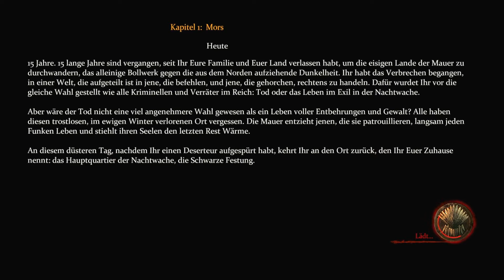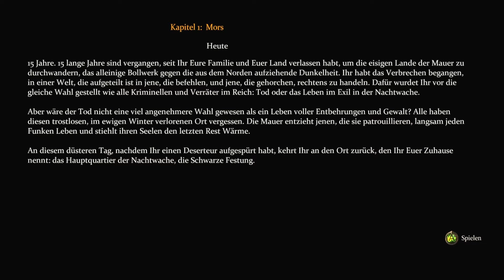Let's Play Game of Thrones #001 - Der Deserteur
Part 1: Let's Play zu Game of Thrones (PC), das von Cyanide Studios entwickelt und von Focus Home Interactive veröffentlicht wurde.

Wir jagen einen Deserteur und lernen unseren Charakter kennen; ebenso sehen wir die Entschlossenheit, wie man bei der Nachtwache mit Deserteuren umgeht.